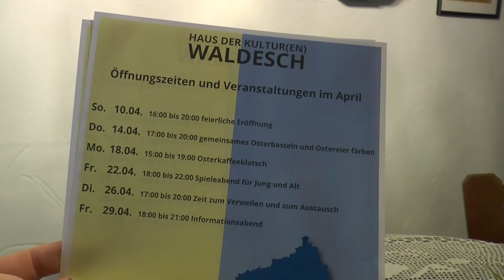Das Haus der Kulturen in Waldesch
Am Sonntag ist es so weit: Das Haus der Kulturen in Waldesch, ein Herzensprojekt unseres Moderators Mario Specht, öffnet seine Pforten: In knapp 20 Tagen wurde dort aus einer leerstehenden Kneipe ein Raum der Begegnung geschaffen. Ukrainische Geflüchtete und ihre Gastfamilien sollen hier einen geschützten Raum finden um sich auszutauschen, zu reden und einander zu unterstützen.